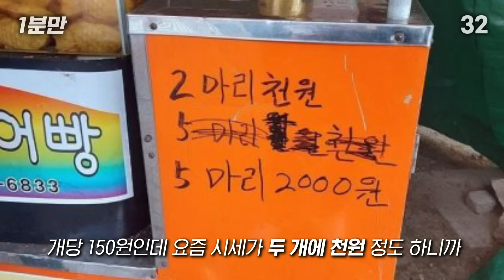붕어빵은 원가가 얼마일까?